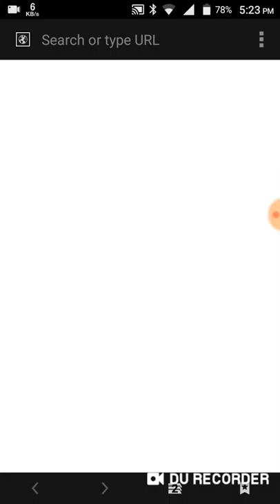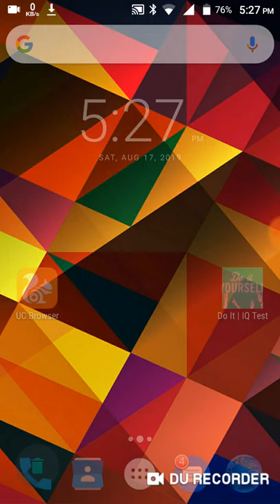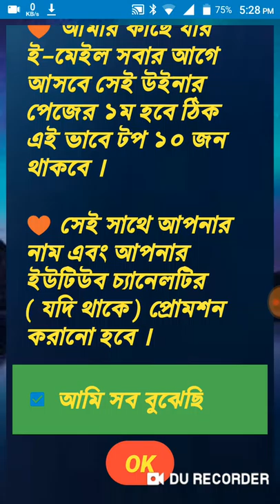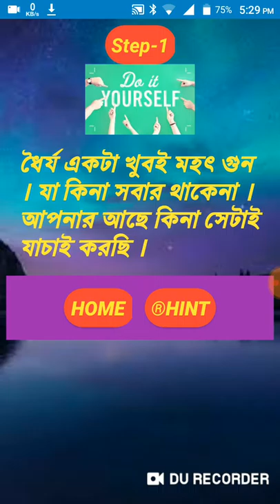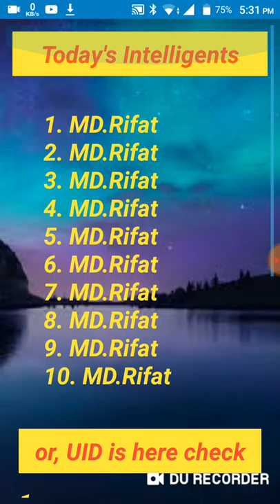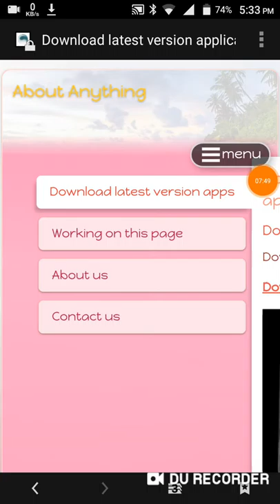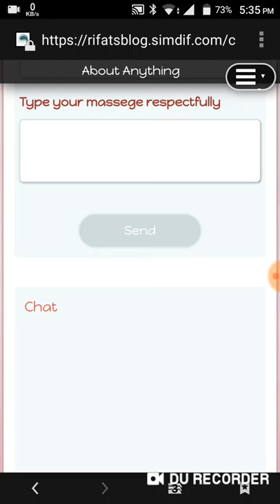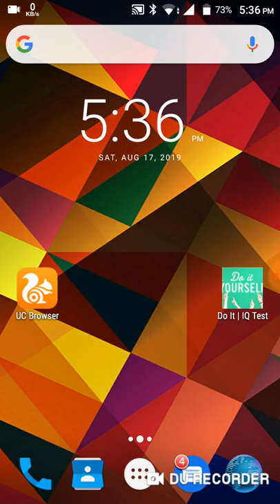Very amaging Earning App | Download Do it | See photo and earn money | G®H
you must download this app after 1 or 2 week i will update this app amagingly which update will contain earning money. you can earn money via seeing beautiful images.

Go my website and download this app please save my website on your internel browser or chrome or any browser.

if you have any question about it ask me on my website or comment.